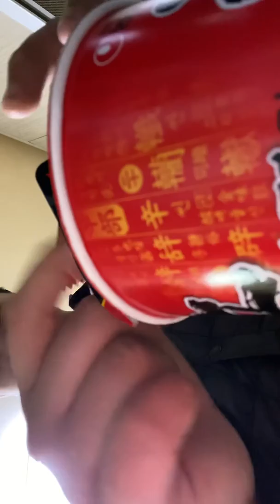먹방 시작 2편